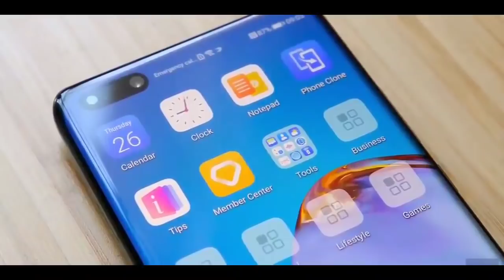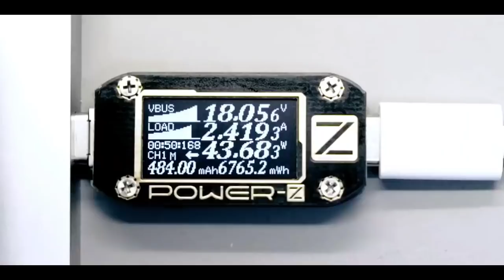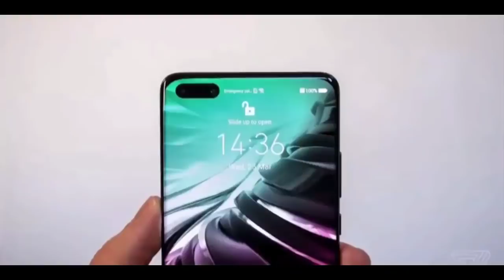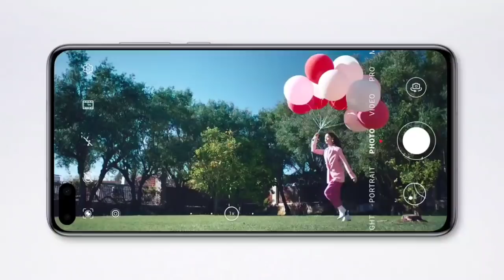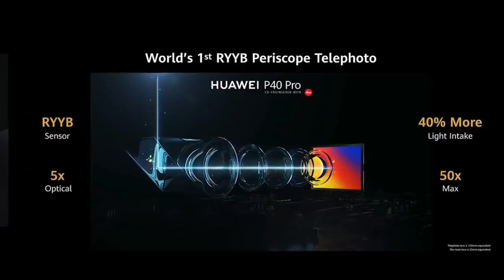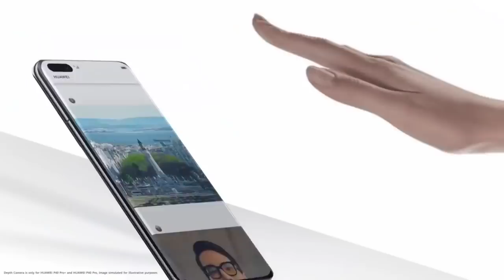Huawei P40 Pro | গুগলকে ছাড়াই বাজিমাত? টেকনোলজির কারখানা বন্ধের প্রভাব